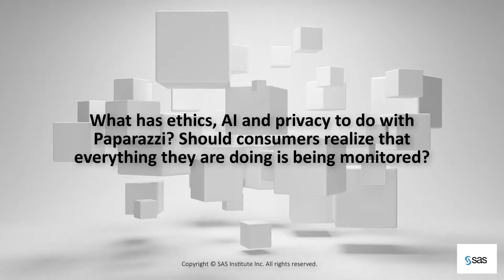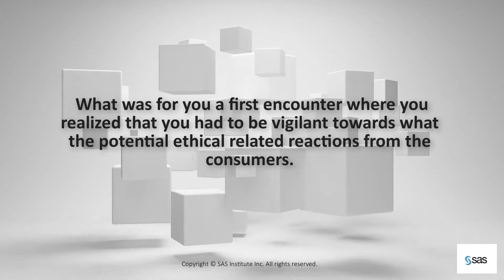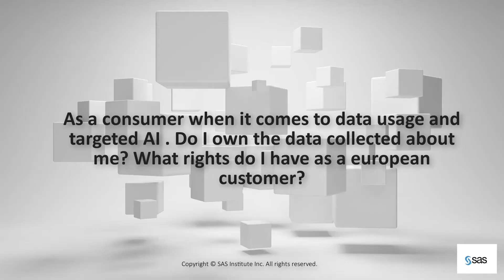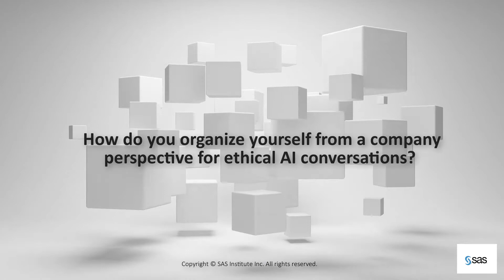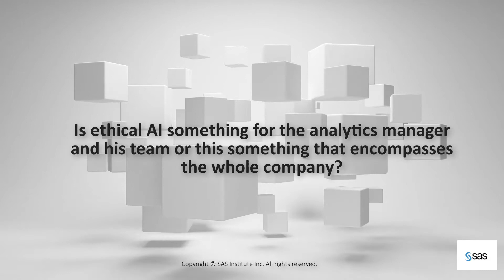Ethical AI Meets Privacy. Avoid the Paparazzi Effect. | Steven Hofmans - DMEXCO 2021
AI powered marketing is here to stay because of the improved benefits associated with it: better product recommendations, social engagement, customer service, search, etc. Marketers should be sure to use AI wisely in order to avoid eroding consumer trust. A right balance between artificial and human intelligence is key. Customers are willing to supply data in order to reap the benefits. They may be warier of disclosing personal information such as their health, location or social behavior. Transparency is becoming a priority when it comes to personal data. In order to build customer trust and avoid damage to reputations, we will discuss ethical approaches to take up in order to protect your brand.

Steven Hofmans, Customer Experience Advisor, SAS Institute
Geertrui Mieke De Ketelaere, Program Director AI, imec
Presentation from DMEXCO 2021.

ÜBER SAS
SAS ist weltweit Marktführer im Bereich Analytics. Kunden weltweit setzen innovative Software und Services von SAS ein, um Daten in Wissen zu verwandeln und intelligente Geschäftsentscheidungen zu treffen. Seit 1976 verschafft SAS Kunden rund um den Globus THE POWER TO KNOW.